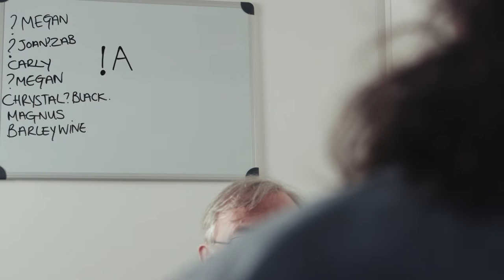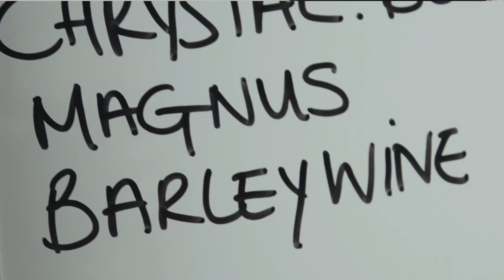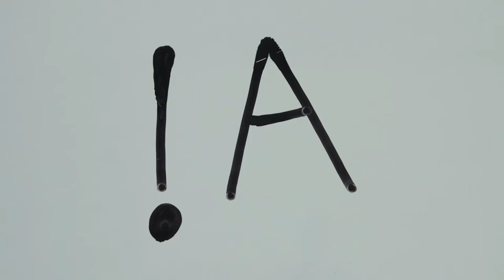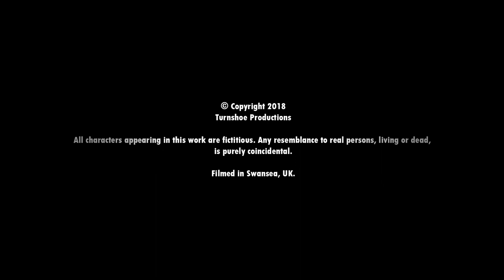ExHumans - Sci-Fi Web Series - Episode 2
Chrystal tries to answer The Interrogator's questions. What does she remember of herself?